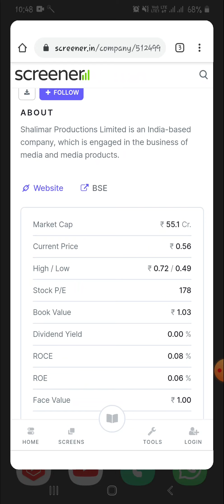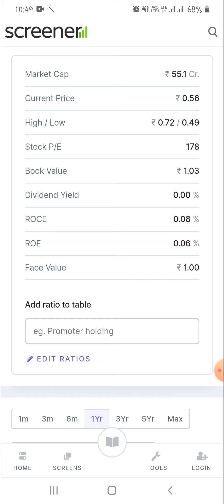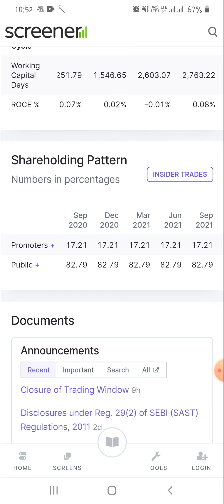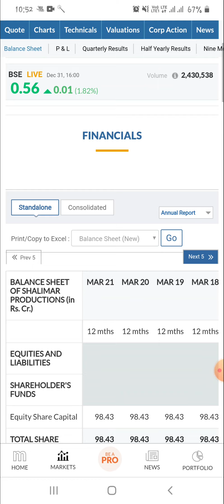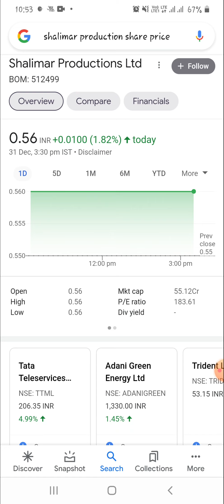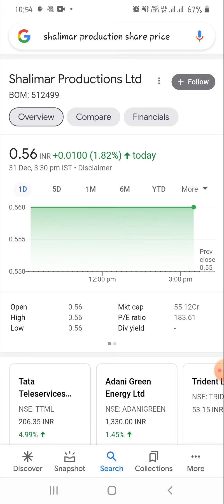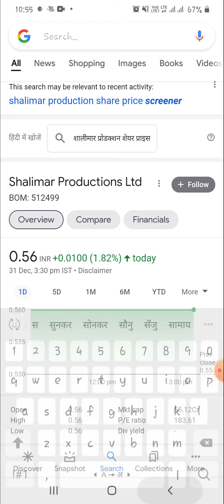Shalimar Production Share news।। सिर्फ 0.56 पैसे का शेयर खरीद लो 2022 मे करोड़पति बन जाओगे।। Penny st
Shalimar Production share target
Shalimar Production NEWS
Shalimar Production share review

THANKS